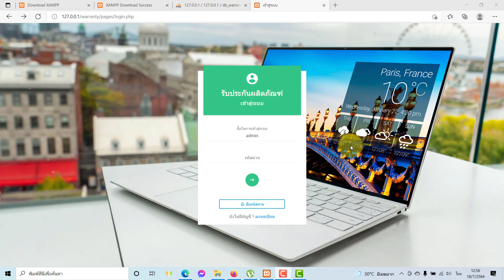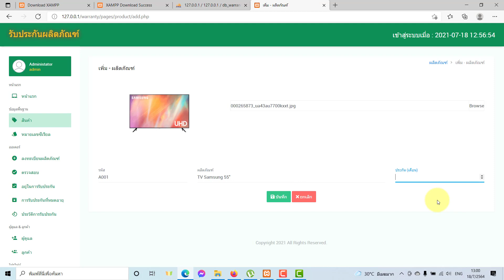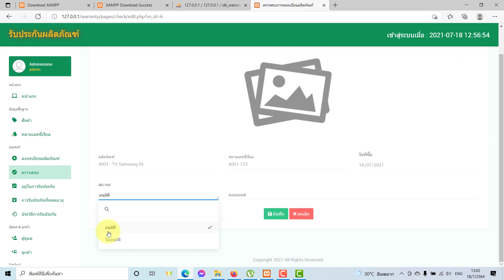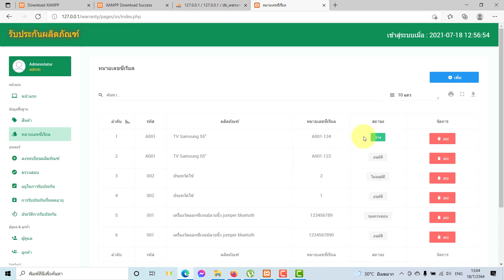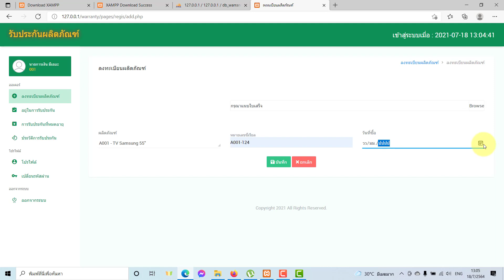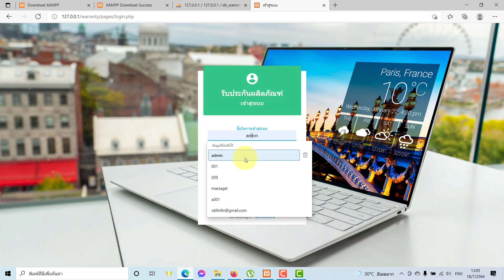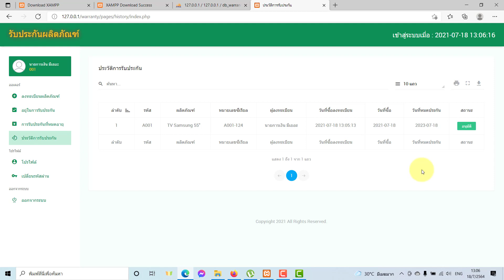การทำงาน ระบบลงทะเบียนรับประกันสินค้า ลงทะเบียนผลิตภัณฑ์ php mysql